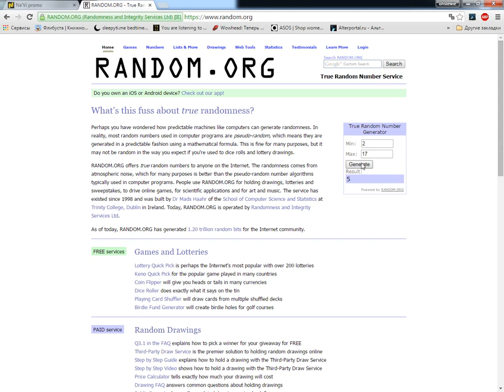EGB com October